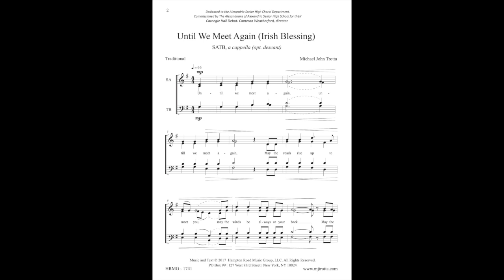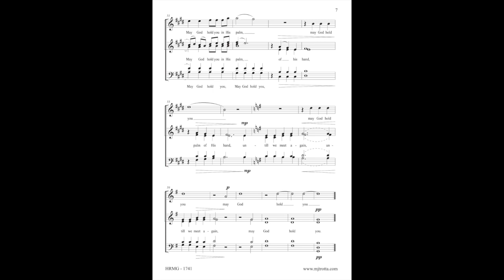Irish Blessing (Until We Meet Again) - Michael John Trotta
Sheet music Featuring  straightforward rhythm and close harmonies of this a cappella setting of a traditional text is a favorite with conductors and choirs alike. Whether chosen for its moving text, its educational value or soaring optional descant, this piece is wonderful choice for both liturgical and concert settings.

Irish Blessing features  straightforward rhythm and close harmonies of this a cappella setting of a traditional text is a favorite with conductors and choirs alike. Whether chosen for its moving text, its educational value or soaring optional descant, this piece is wonderful choice for both liturgical and concert settings.

The comforting refrain “Until We Meet Again.” unfolds to reveal a rich (and accessible) harmonic palette that allows choirs to work on tuning chords. The optional descant is a wonderful way to showcase a soloist or small group.

May the roads rise up to meet you,
May the winds be always at your back, May the sun shine warm upon your face, And the rains fall soft upon your fields.

May God hold you in the palm of his hand.